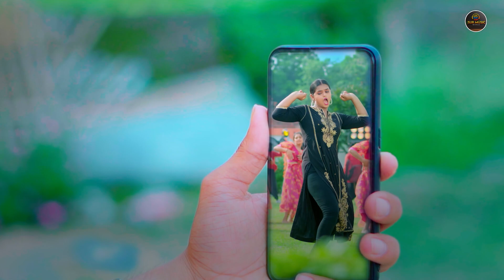Jukebox - Top 10 Nonstop Bhojpuri Song 2024 | प्रमोद प्रेमी के हिट गाने New | Pramod Premi Yadav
JukeboxTop 10 Nonstop Bhojpuri Song 2024 | प्रमोद प्रेमी के हिट गाने New Song | Pramod Premi Yadav

►Label / Company :- Sur Music
(Copyright) Sur Music World Private Limited
Digital Head :-
Digital  Partner :

Bhojpuri Song Nonstop || Nonstop Bhojpuri Song 2024 || Nonstop Bhojpuri Song

10 Top Bhojpuri Nonstop Song Of 2024 || Pawan Singh Khesari Lal Yadav Shilpi Raj || Best Collection

Khesari Lal Yadav Ka Nonstop Song  2024 || Pawan Singh Nonstop Song 2023 || Tuntun Yadav Top 10 Song 2024 New Bhojpuri

Top 10 Best Collection Bhojpuri Songs Of 2024 _ Papular Nonstop New Bhojpuri Songs.

khesari lal ke video gana
pawan singh ke new video
pawan singh ke video
neelkamal ke gana bhojpuri
neelkamal singh ke video
pawan singh ne